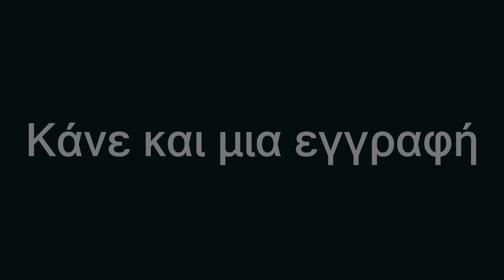Retro Crush by Blaze e-liquids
Τα υγρά μπορείτε να τα βρείτε εδω

To invitation code moy στο Vaffle
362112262